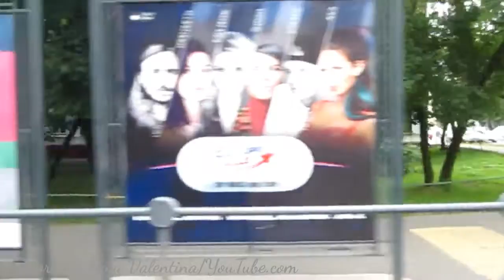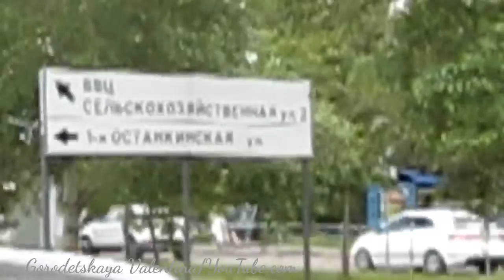Троллейбус 73 до ВДНХ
Станция метро "Алтуфьево"- "ВДНХ" (южный).